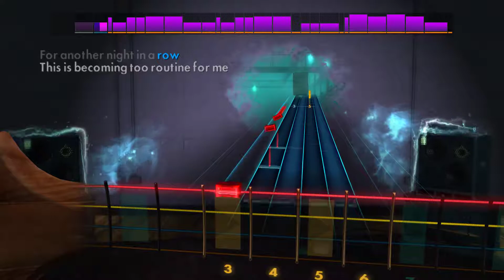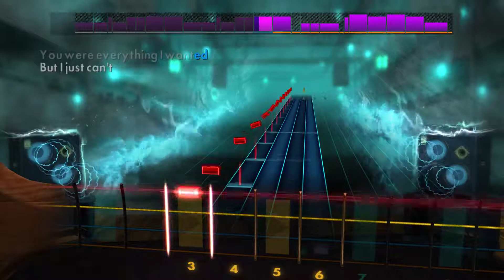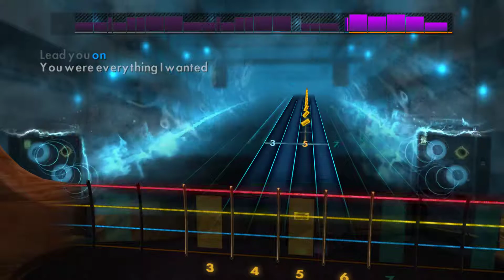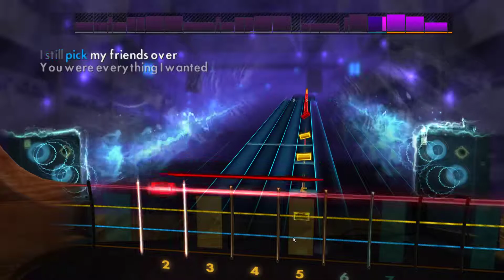New Found Glory My friends over you Rocksmith2014